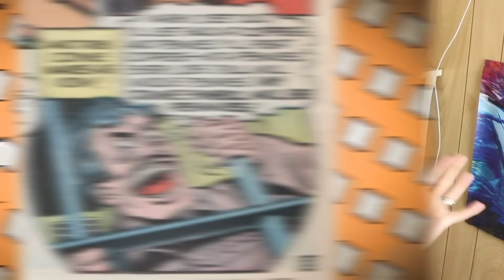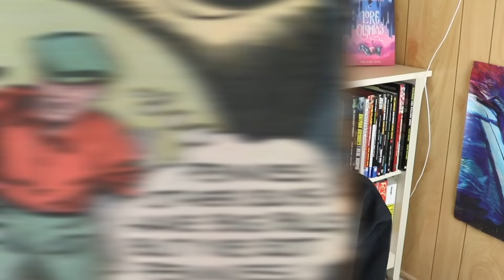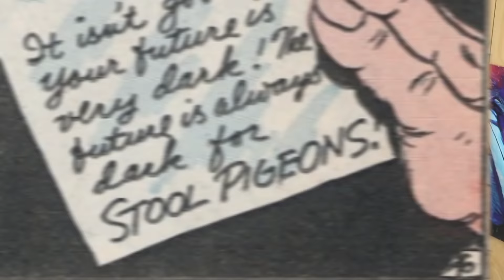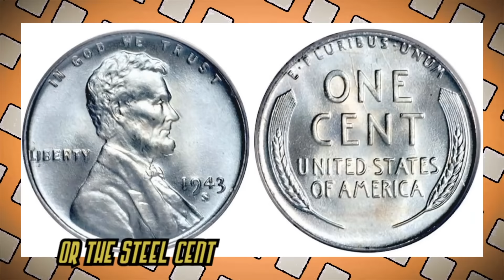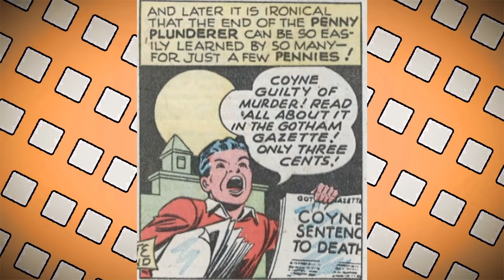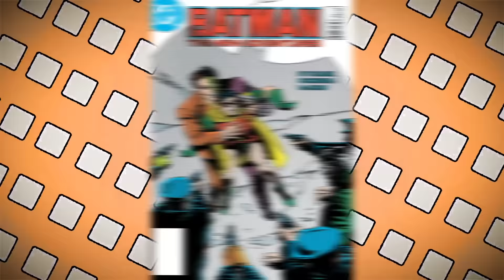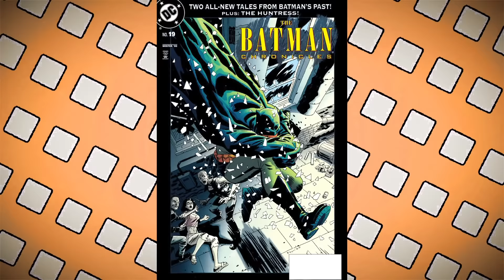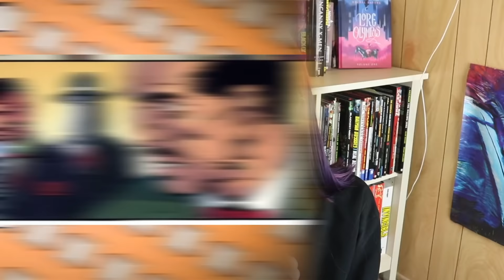The Confusing And Gruesome History Of Batman's Giant Penny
The Batcave is one of the iconic locations in DC Comics lore. It is filled with trophies the dark knight has secured through his various battles with the super villains of Gotham city and beyond. One such item is the giant penny. Just how did Bruce Wayne come into possession of such a novel item. This giant coin has a rather storied history. From the golden age and the Penny Plunderer, to Two Face to...The Riddler? Find out all about it here on Casually Comics!

Whim City Merch!

88 Wyndham St N
N1H 6J9